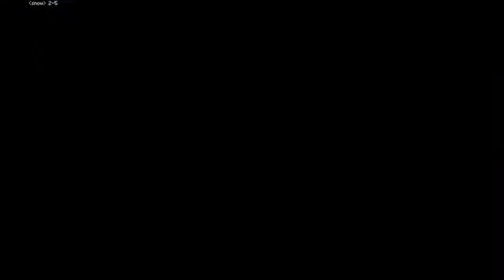money match#2 Sektor(snowboy) vs Cyrax (mafioso) / umk3 russia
money rematch. character lock. cyrax is the target. Snowboy(belarus)- Mafioso(russia)